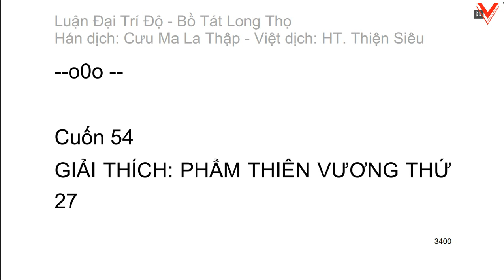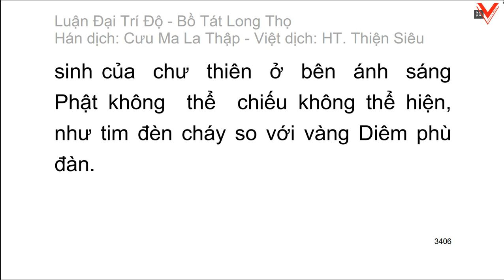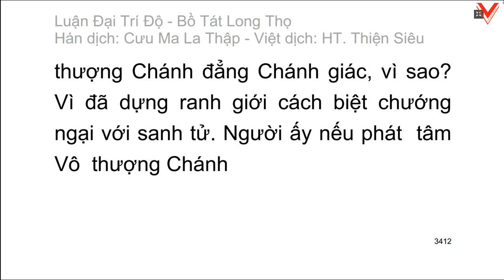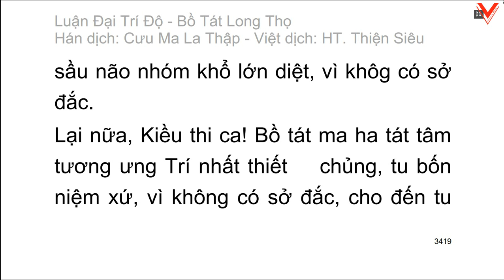Đại Trí Độ Luận| Bồ Tát Long Thọ| Hán dịch: Cưu Ma La Thập| Việt dịch: H.T Thích Thiện Siêu (tiếp)